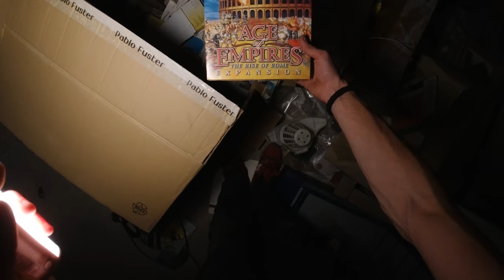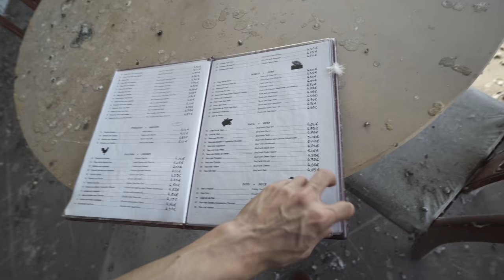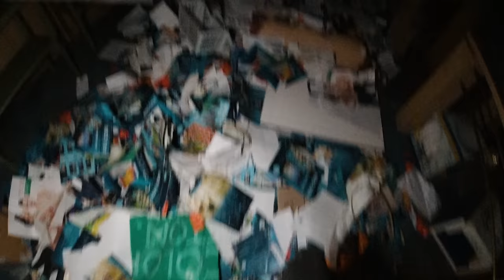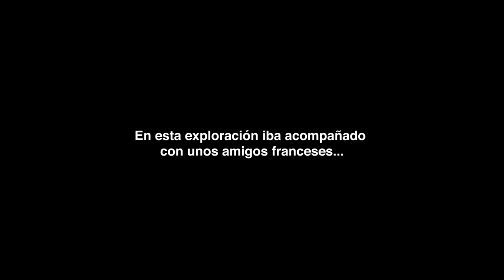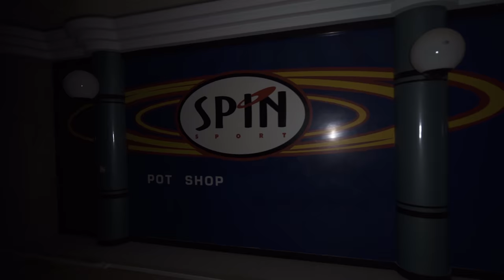Parece que ha habido un apocalipsis zombie en este centro comercial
Tu apoyo significará mucho para poder seguir explorando!!